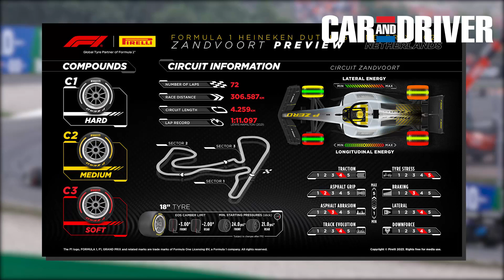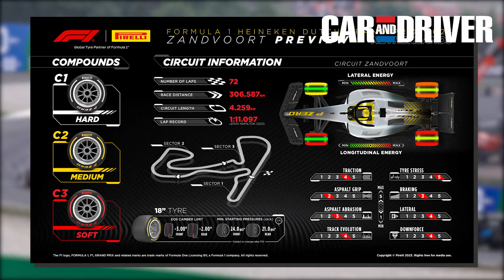Las CLAVES del GRAN PREMIO de PAÍSES BAJOS 2023 | Car and Driver F1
Canal en el que encontrarás vídeos sobre el mundo de la Fórmula 1.